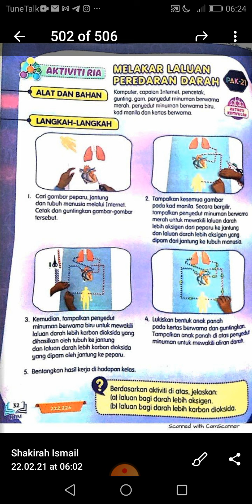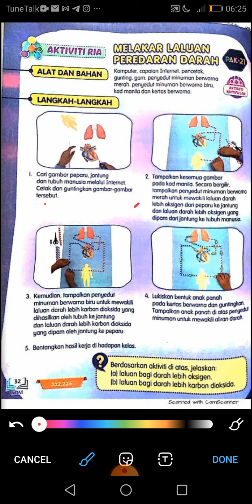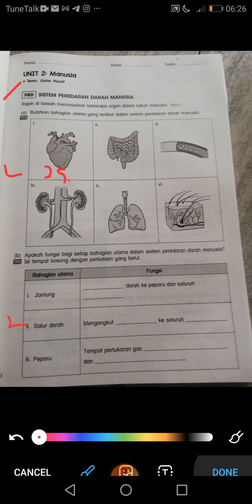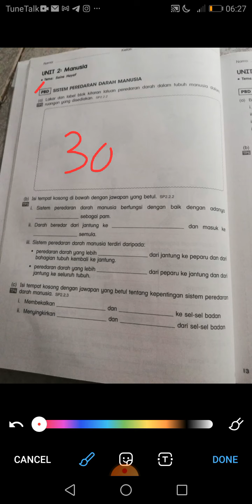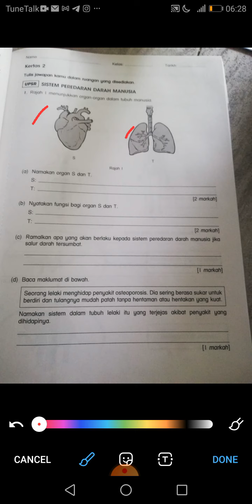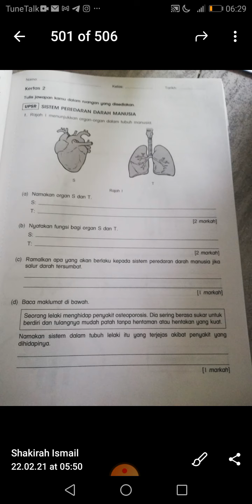HURAIAN AKTIVITI SAINS TAHUN 5: SISTEM PEREDARAN DARAH